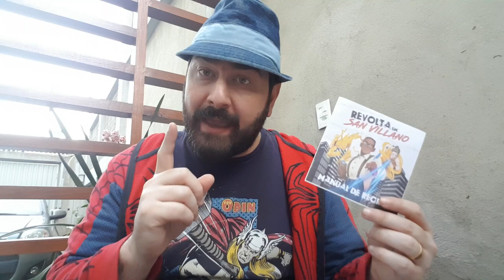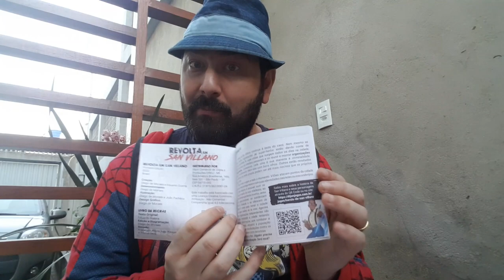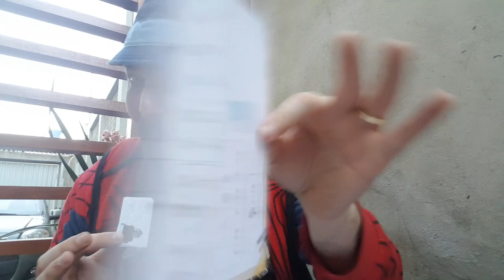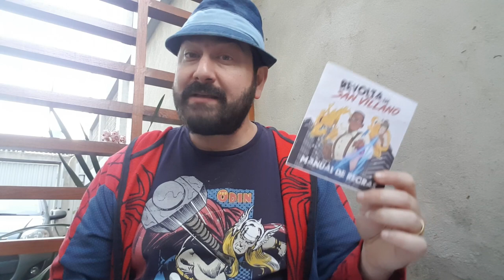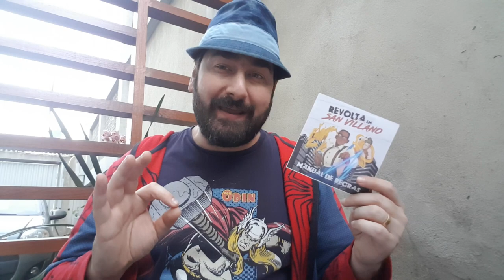Revolta em San Villano - Componentes do PnP - 5 Minutos de Guerra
Edu Guerra apresenta os componentes do Revolta em San Villano, jogo grátis com PnP livre para baixar.

Esse episódio tem apoio da Távola Games.